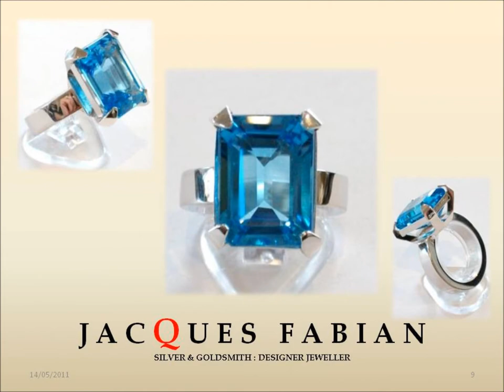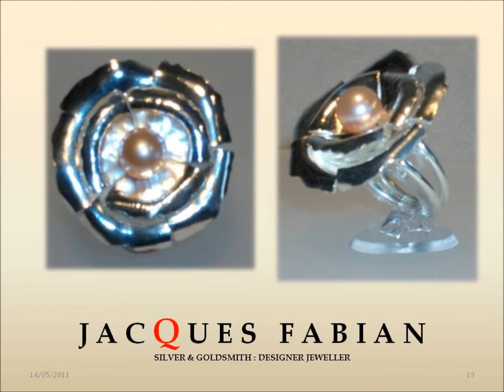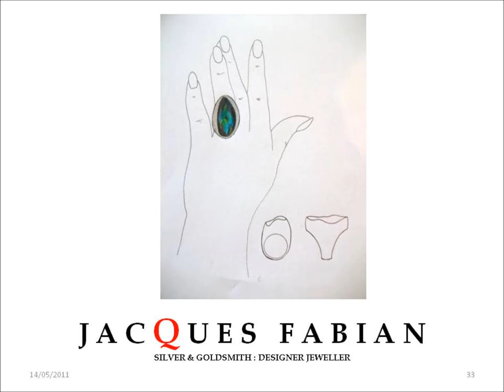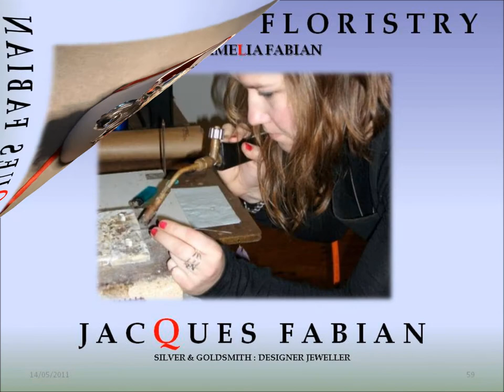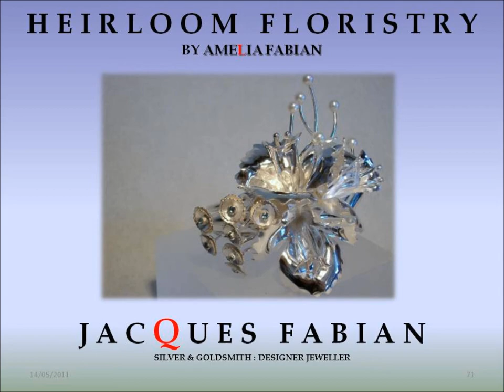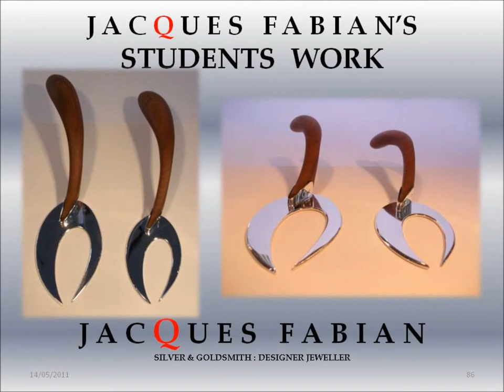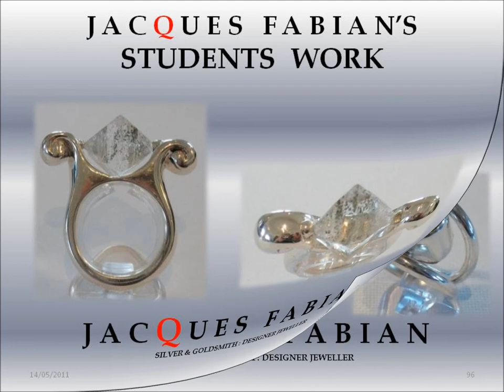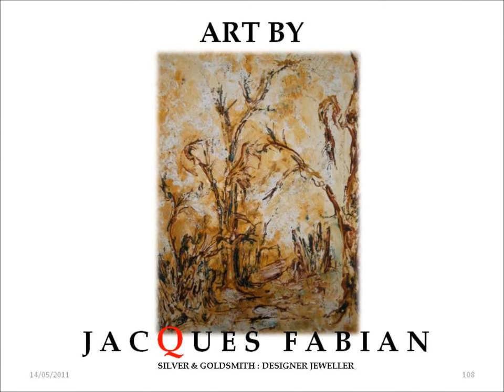JACQUES FABIAN SILVER & GOLDSMITH DESIGNER JEWELLER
Here is a little insight into what JACQUES CAN DO FOR YOU.